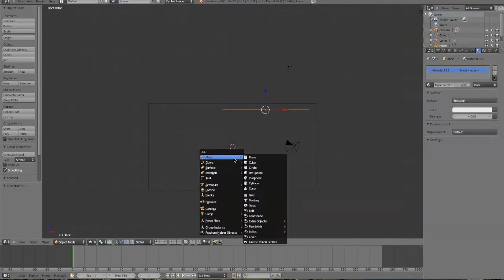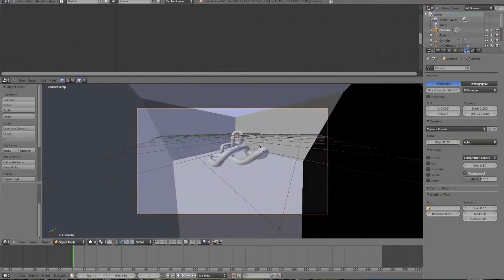Blender Cycles 10 Minute Speed Model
This was made with only 10 minutes of modeling time.
The render took about 30 minutes but that doesn't count :)